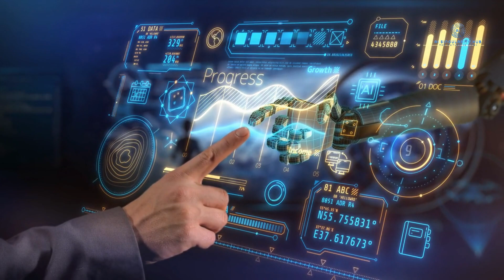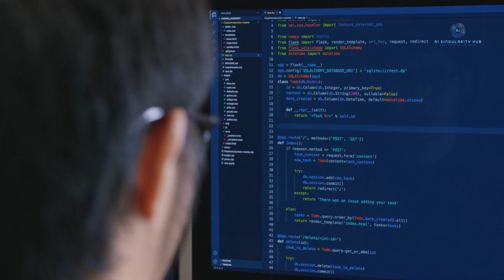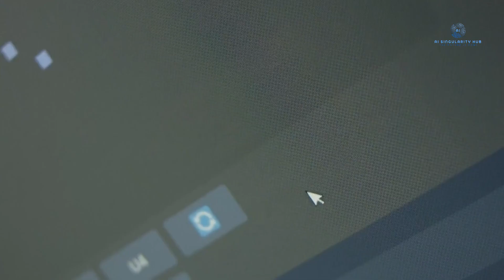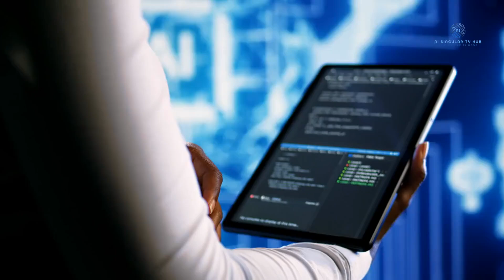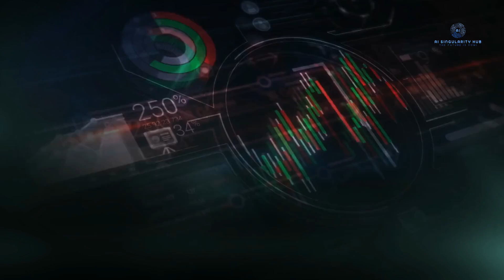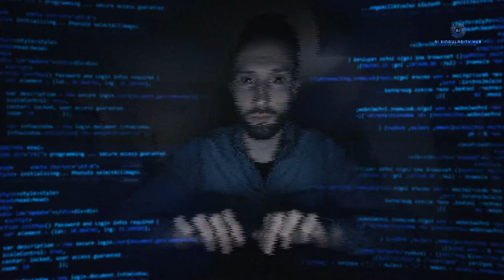The Singularity - Are we ready for the Apocalypse?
Are We Facing a Digital Endgame? Imagine waking up one day to find out that artificial intelligence has taken over the world—and it could be either the best thing ever or our worst nightmare. AI is getting smarter, making decisions, and evolving every day. Sounds like a sci-fi movie, right? Well, buckle up, because this isn’t fiction—it’s happening right now. In the next few minutes, we'll explore leaked secrets, scary warnings, and mind-blowing advances that have even the smartest people worried.